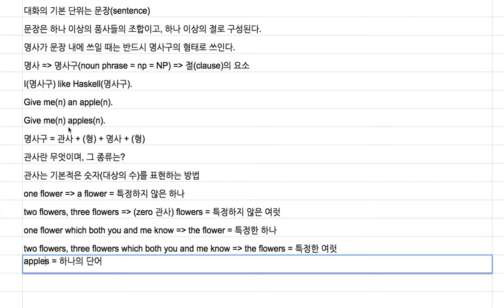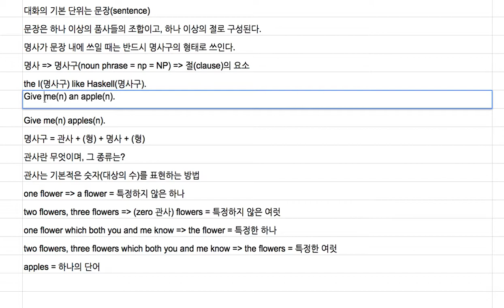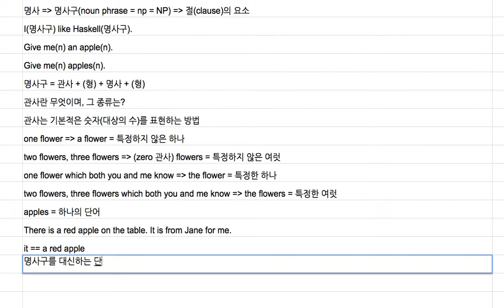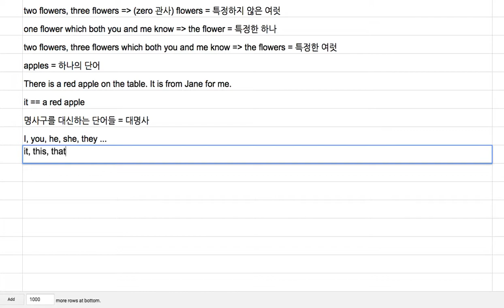[영어의 구조] 104 - 대명사는 명사구를 대신한다